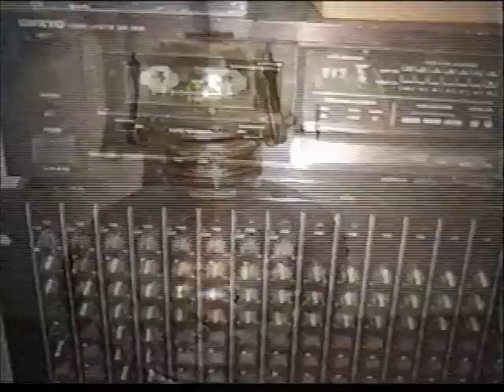Meanwhile In The Studio... (The hell & horror of Movie-8 film)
This piece was inspired by the extreme frustration that occurs when working with old Movie-8 film. Such film is very brittle, easily breaks, tangles, and burns near the hot projector lamp. So I decided to take "Movie Projector Hell" and turn it into something creative. This was in 2000 when all I had was a camcorder and a VCR, so this really took some doing. Don't get bored with the beginning. It soon morphs into something pretty wild. Enjoy!

Featuring: Arnold Fishkind Jr, Aaren Fishkind, L'Ana Hyams Jr, Marla Hyams and Allyn Fishkind.

Music: A charming Celtic bagpipe piece, and part of "Tocatta" by Emerson, Lake & Palmer.